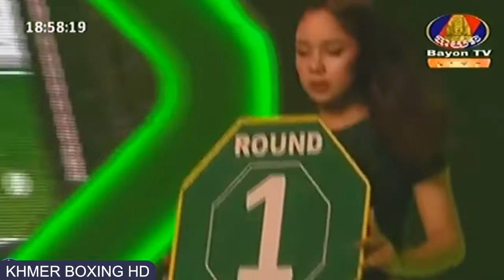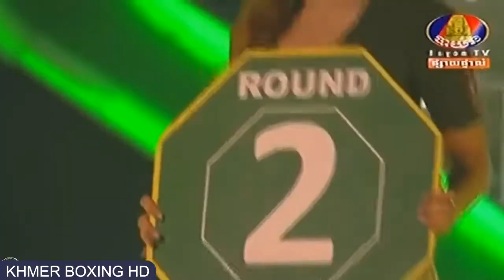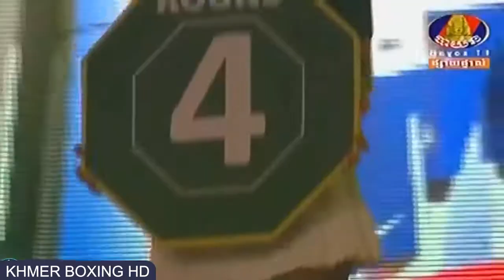បទចម្រៀងចាស់ៗពីរោះៗ - លោក ណូយវ៉ាន់ណេត & ស៊ិនស៊ីសាមុត & កែវ សារ៉ាត់ | Khmer Old Song Nonstop 2017